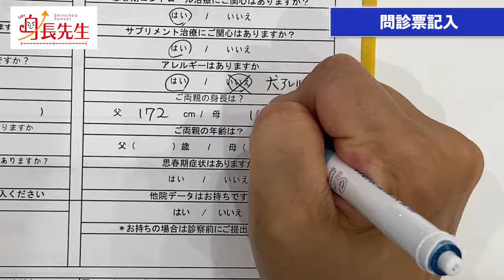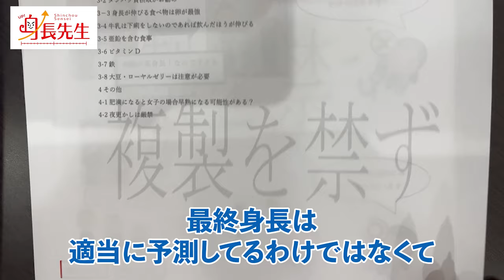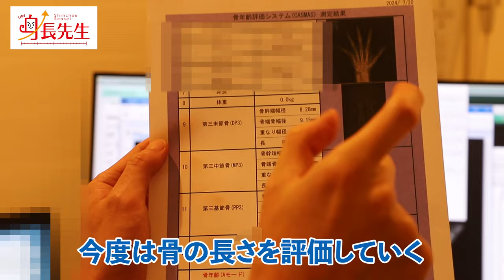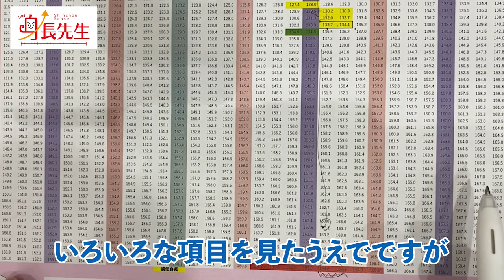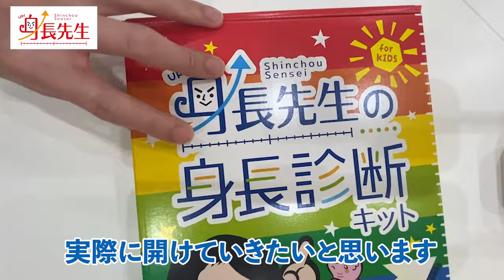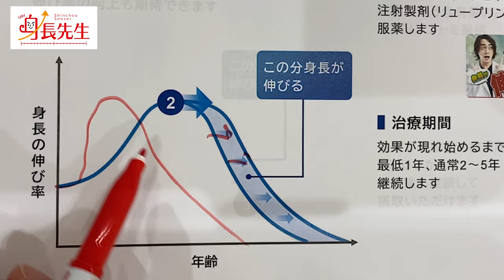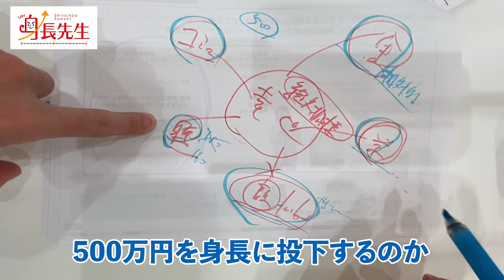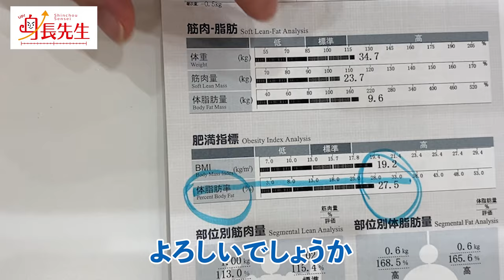【女子8歳7ヶ月】身長診断ではどんなことをしている？モニターが体験【身長先生の身長診断】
■目次
0:00 オープニング
0:34 問診票記入
0:58 身長測定
3:08 問診
3:56 採血
4:13 レントゲン検査
5:00 身長診断の感想
6:31 身長予測
8:49 骨年齢のチェック
16:25 資料の作成
20:55 身長キット開封